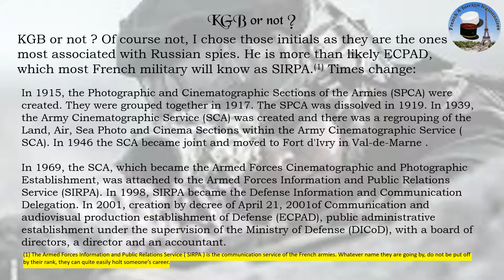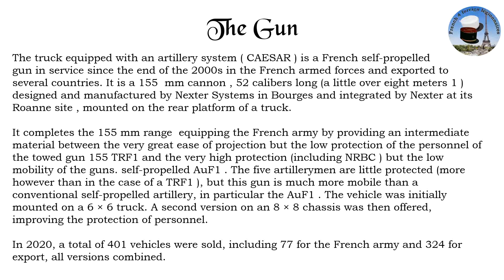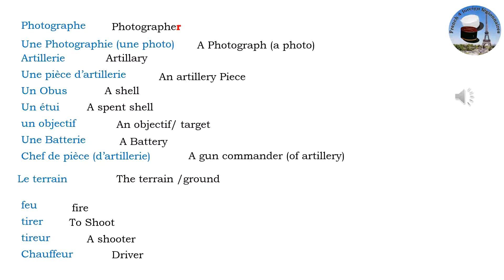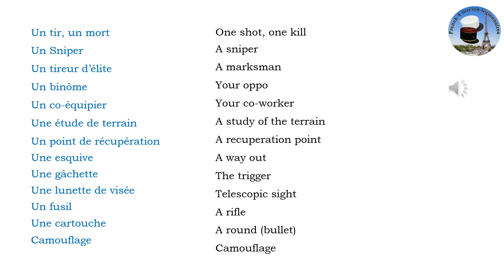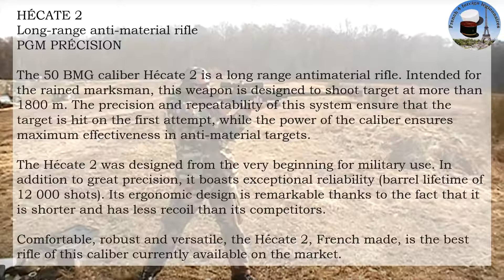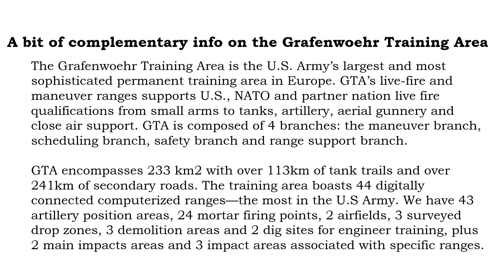French artillery's Howitzer 155 mounted on the French built Caesar truck.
This video shows the French Howitzer 155 on the Caesar truck during exercise Dynamic Front 19, in which 27 different nations took part in. Some 3200 servicemen and women were involved. The maneuvers took place in the US army's biggest training ground on foreign soil, and also extends to Poland.
As is true to French 4 foreign legionnaires, I have also included French some vocabulary along with the audio. I cannot stress the importance of having a solid word base before you knock on the big door.
Make sure to check out the other videos, in the playlist - Learning French, video with audio.